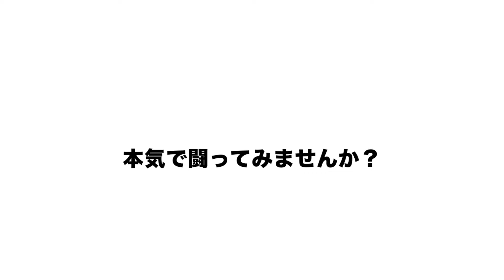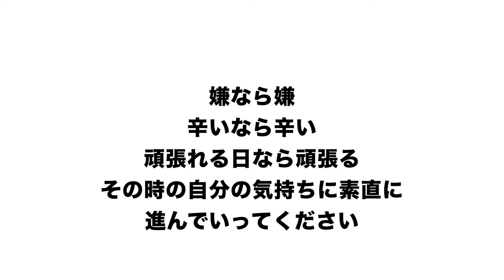【重要】ご報告とお詫び。今後の更新やレッスンについて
決してチャンネルが終了するわけではございませんので！！
生きていると色々ありますね、またお逢いできるよう懸命に進んでいきます！
ただただ申し訳ない。お待ちください

⭐️吃音に関するオンラインレッスン⭐️

⭐︎「まちのレッスンスタジオ カワフネ」⭐︎

⭐️吃音⭐️
吃音者である私が体験をもとに培った話し方や心のケアを、同じ辛い思いをされている方へお伝えしています。

⭐️話し方⭐️
ビッグサイトで公共団体向けの商品説明も行う。ビジネストークやセールストークを含め、伝わる話し方への指導をしています。

⭐️音楽⭐️
Deviser公式アーティスト
世界最大級の楽器ショー「楽器フェア」にも出演した経験から、ギターやボイトレ、ウクレレ、ベース、作曲アレンジ等のレッスンをしています

●個人レッスンのお申し込みはHPからどうぞ！
●企業向けの講演等のご依頼もお受付しております。

信州　長野県　松本市